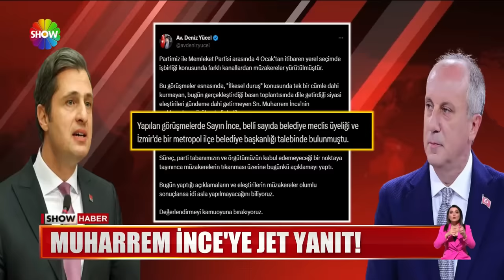Muharrem İnce yerel seçim kararını açıkladı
MEMLEKET PARTİSİ GENEL BAŞKANI MUHARREM İNCE, YEREL SEÇİM KARARINI AÇIKLARKEN, CHP LİDERİ ÖZGÜR ÖZEL'İ DE ADETA TOPA TUTTU. "HER GÜN DEMLENİRSE NASIL İTTİFAK KURACAĞIM" DİYEN İNCE'YE, CHP'DEN ANINDA YANIT GELDİ. ESKİ GENEL BAŞKAN KILIÇDAROĞLU'NA YAKINLIĞIYLA BİLİNEN ATAŞEHİR BELEDİYE BAŞKANI BATTAL İLGEZDİ'NİN İSTİFA HABERİ İSE GÜNDEME BOMBA GİBİ DÜŞTÜ.